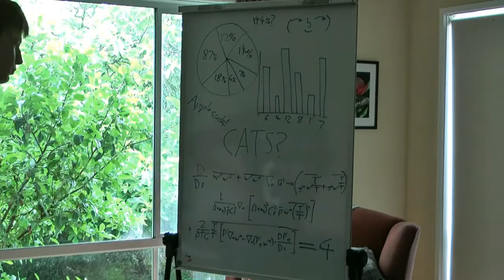How We Make Videos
The gruelling process of how one of our videos is created. 100% fact.

For legal reasons